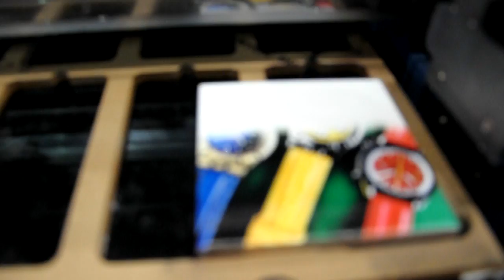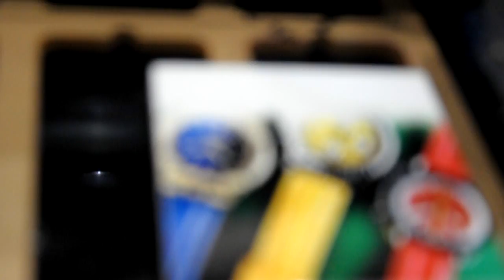YH-6040 digital UV printing machine for ceramic glass plastic acrylic ets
EPSON TX800 single head
600*400mm printing width
UV LED lamp
up and down platform